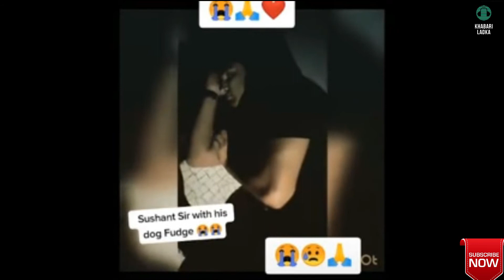SUSHANT'S BEST FRIEND CRYING || DOG FUDGE || KHABARI LADKA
Hello fnds... Main apka apna KHABARILADKA aaj apk liye ek new video lekar aya hu or Aaj ki jo Video h usme me KHABARI LADKA apko btane ja rha hu. KI FUDGE JO KI SUSHANT K DOG KA NAM H VO USKO KITNA MISS KR RHA H
SUSHANT'S BEST FRIEND MISSING HIM || DOG FUDGE || KHABARI LADKA